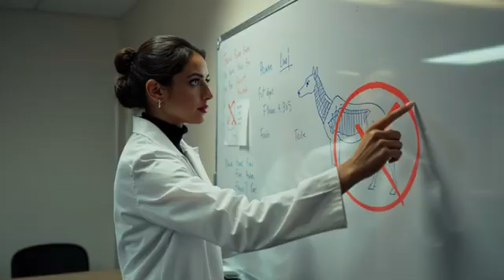Nature's Secrets: Can Genetic Rules Be Broken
In this educational video, Geneticist Dr. Laila explores the controversial idea of crossbreeding a donkey and a pig. We reveal the biological and scientific reasons why this cross is impossible (like different chromosome counts) and highlight the ethical importance of respecting the genetic boundaries between species.
Watch to learn why some biological boundaries must remain respected.
Thank you for your continuous support!
I need your support now more than ever
 you'll receive exclusive perks and contribute to the development of the content.
 Let's build a better future together!
With gratitude
karam#